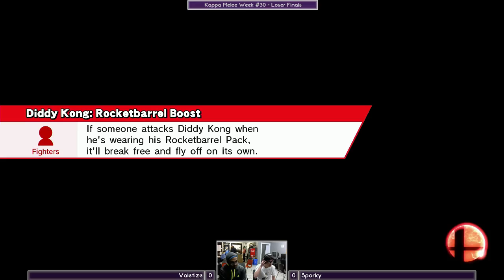Kappa Sm4sh Weekly #30 - Sporky vs. Valvetize - Grand Finals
Kappa Gaming Lounge - Week 30
Sm4sh Grand Finals